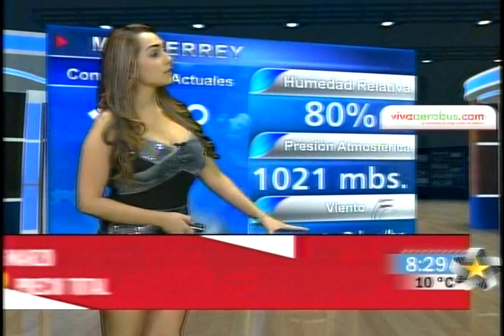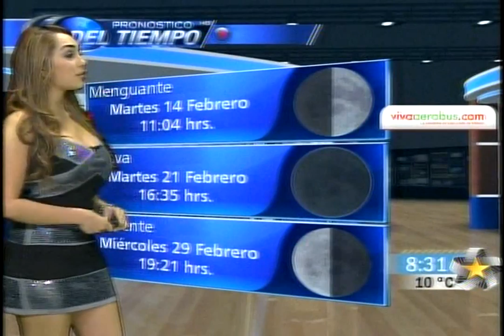karen cueva 26-febrero-2012 telediario mañanero